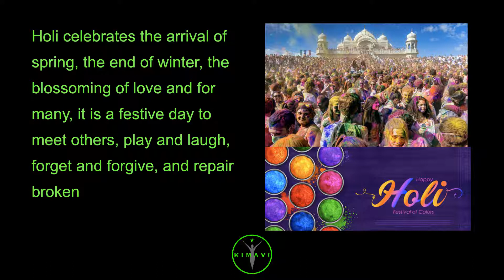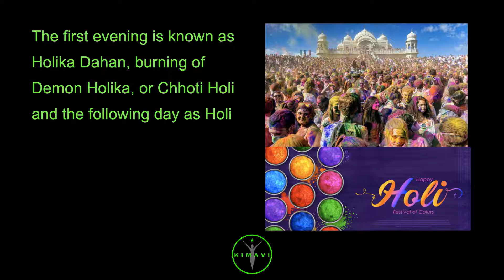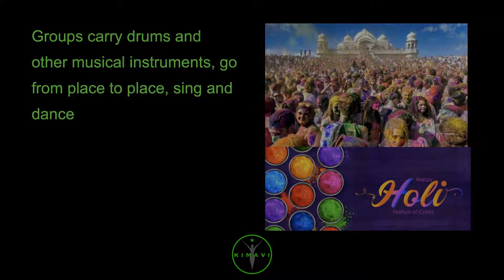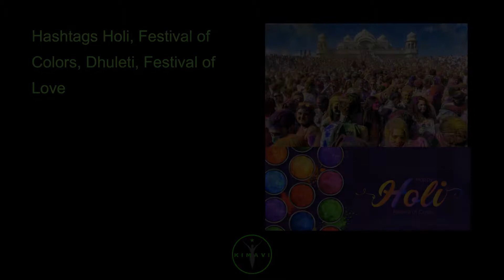What is Holi? Festival of Colors and the blossoming of love? Dhuleti?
Holi celebrates the arrival of spring, the end of winter, the blossoming of love and for many, it is a festive day to meet others, play and laugh, forget and forgive, and repair broken

relationships

Holi is a popular ancient Hindu festival, also known as the "Festival of Love", the "Festival of Colors", and the "Festival of Spring"

The festival celebrates the eternal and divine love of Radha and Krishna

It also signifies the triumph of good over evil, as it celebrates the victory of Lord Vishnu over Hiranyakashipu

It originated and is predominantly celebrated in India but has also spread to other regions of Asia and parts of the Western world through the diaspora from the Indian subcontinent

It lasts for a night and a day, starting on the evening of the Purnima, Full Moon Day, falling in the Hindu calendar month of Phalguna, which falls around middle of March in the Gregorian

calendar

The first evening is known as Holika Dahan, burning of Demon Holika, or Chhoti Holi and the following day as Holi

Holi is an ancient Hindu religious festival that has become popular among non-Hindus as well in many parts of South Asia, as well as people of other communities outside Asia

In addition to India and Nepal, the festival is celebrated by Indian subcontinent diaspora in countries such as Suriname, Guyana, Trinidad and Tobago, South Africa, Mauritius, Fiji,

Malaysia, the United Kingdom, the United States, the Netherlands, Canada, Australia, and New Zealand

In recent years, the festival has spread to parts of Europe and North America as a spring celebration of love, frolic, and colors